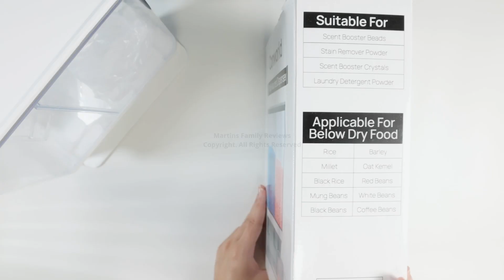Conworld Wall Mounted Dispenser Review [Laundry Detergent Dispenser]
Conworld Wall Mounted Dispenser
(Amazon Affilaite Link)

The Conworld Laundry Scent Boosters Dispenser is a convenient and practical solution for adding scent boosters or washing powder to your laundry. This wall-mounted dispenser is designed to keep your laundry room organized and clutter-free.

The dispenser is compatible with laundry beads, washing powder, and other laundry additives, making it suitable for a wide range of laundry products. The easy-to-use dispenser allows you to add the perfect amount of scent boosters or washing powder to your laundry, ensuring that your clothes come out fresh and clean every time.

The dispenser is made from high-quality materials that are durable and easy to clean. The wall-mounted design saves space and keeps your laundry products within easy reach.

Customers who have used the Conworld Laundry Scent Boosters Dispenser have praised its convenience and functionality. The dispenser helps to keep their laundry room organized and clutter-free, and the easy-to-use design makes adding laundry additives a breeze.

Overall, if you're looking for a practical and convenient solution for adding scent boosters or washing powder to your laundry, then the Conworld Laundry Scent Boosters Dispenser is definitely worth considering.